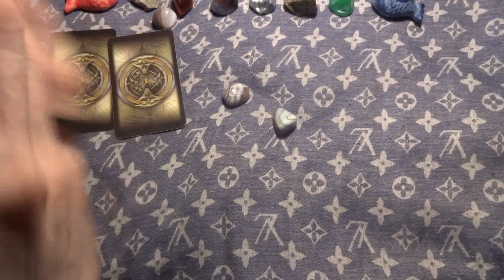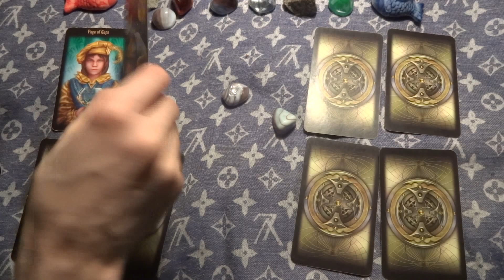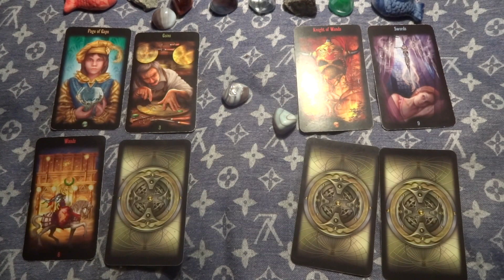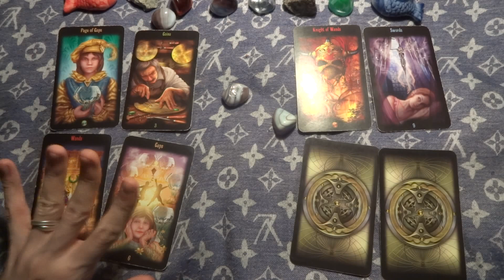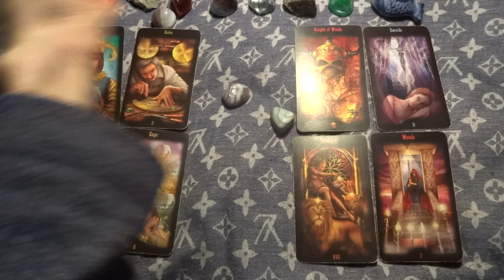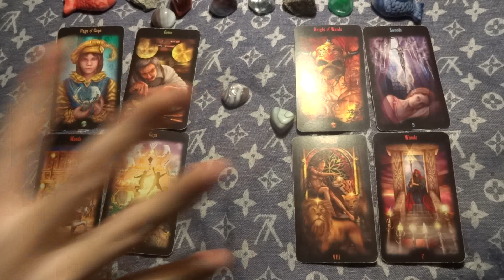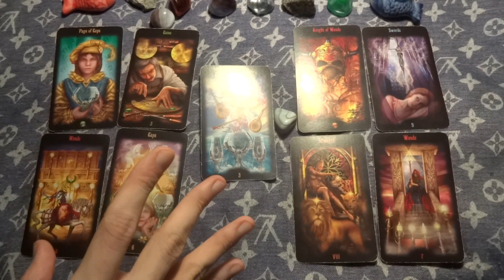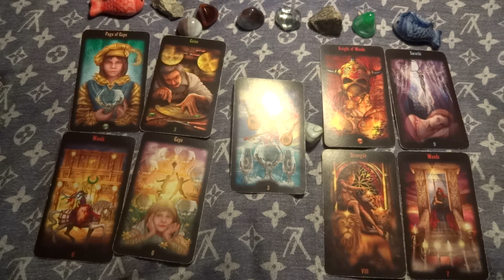2nd Pisces August 2015 Monthly Intuitively Guided Tarot Reading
Hey there Taurus and Taurus Rising! This is your Intuitively Guided Monthly Tarot Forecast Reading for the month of September! :) I was very excited to post this one up~! Hope you guys have as much fun listening to it as I had making it! Thanks all!~